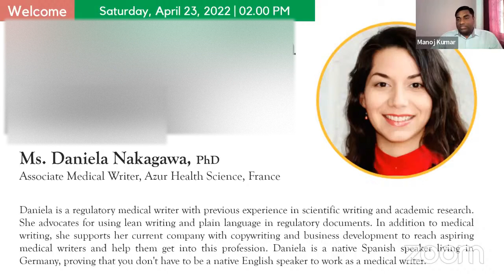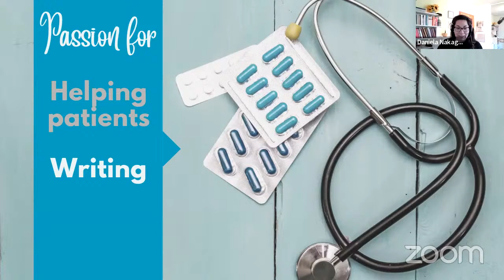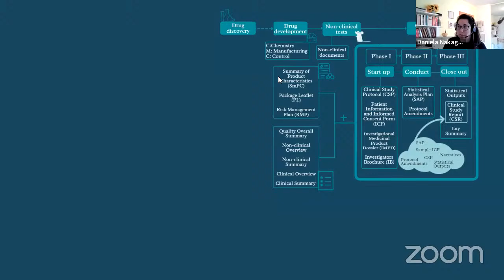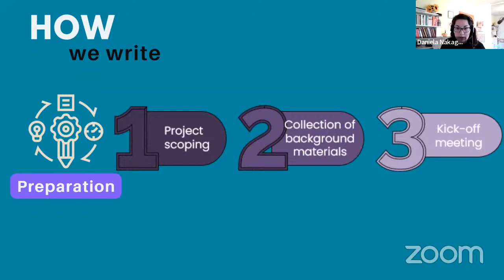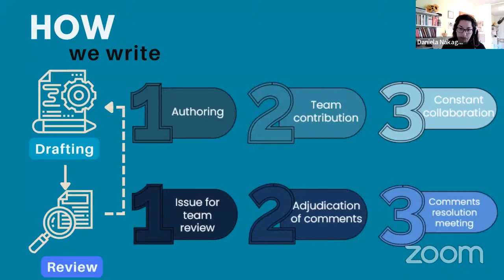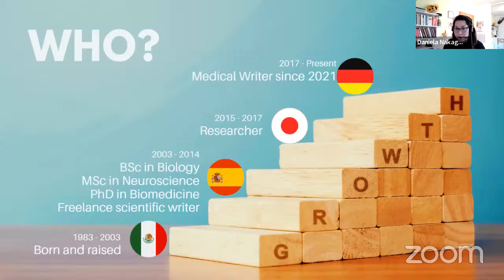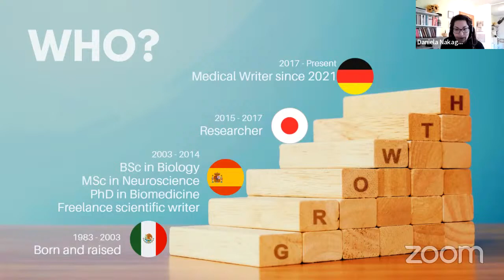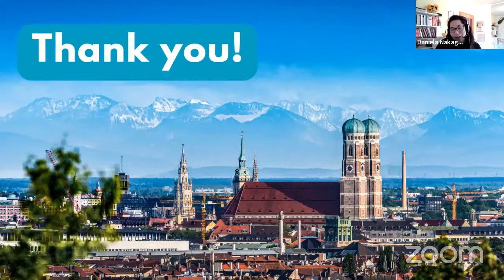Regulatory Medical Writing: What, why and how?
Regulatory medical writing, a type of medical writing, plays a crucial role in various stages of clinical trials and to get the products approved by the regulatory bodies. Medical writers involved in regulatory writing come from diverse backgrounds and help churn out complex scientific information.

Our speaker, Daniela Nakagawa is a regulatory medical writer with previous experience in scientific writing and academic research. She advocates for using lean writing and plain language in regulatory documents. In addition to medical writing, she supports her current company with copywriting and business development to reach aspiring medical writers and help them get into this profession. Daniela is a native Spanish speaker living in Germany, proving that you don't have to be a native English speaker to work as a medical writer.

Through this webinar we covered: Why, what, how of regulatory medical writing and who can become a regulatory medical writer:

► ► Key contents of this live webinar
00:00 Introduction
00:45 About Dr. Daniela Nakagawa
04:00 Why regulatory medical writing?
08:30 What do regulatory medical writers write?
09:04 Drug Development Process and role of regulatory medical writers
14:47 How do regulatory medical writers write?
24:16 Who can become a regulatory medical writer?
30:00 Act and be a regulatory medical writer
40:14 Q&A

Do watch the complete video and share your learnings and comments below!

I aspire to continue providing value addition to the profession of pharmacy. If you have some suggestions or you would like to be a speaker or simply if you wish to interact, please do connect with me at , I am sure, together, we shall be able to make this profession a better one! to subscribe to my YouTube channel
Manoj has done M. Pharm (Pharmacognosy, 2007) from Government College of Pharmacy, Bengaluru. He comes with 14+ years of experience in medical information, medical communications, and digital solutions. Manoj has helped pharmaceutical organizations set up their digital and automation strategy from scratch. He has helped companies and organizations utilize the power of online with conventional offline strategies in their existing organizational setup. He has been instrumental in setting up online CRM platforms and online repositories for several leading pharmaceutical companies, institutions, and hospitals in India and abroad. He has played a key role in the digitalization of some pharmacy councils in India.
If you wish, please follow me on